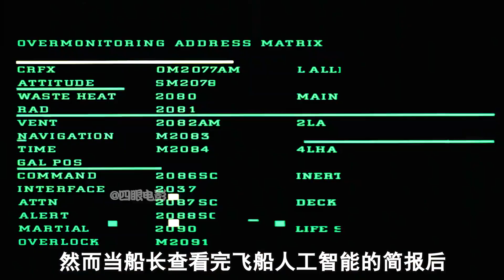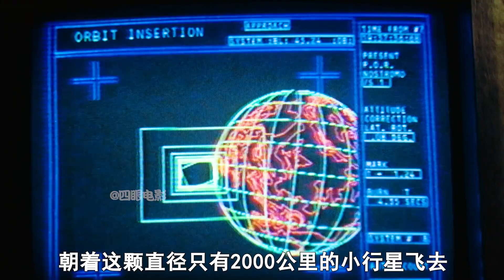神秘星球上發現了一艘外星飛船，結果卻引發了一連串的慘案！